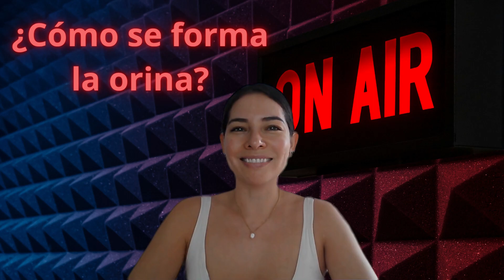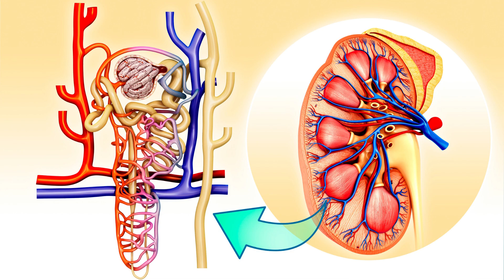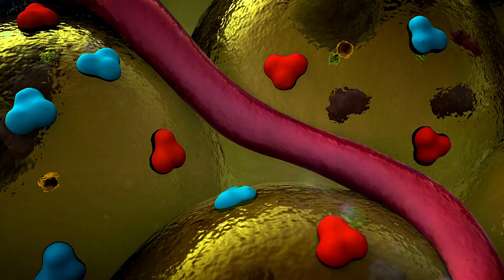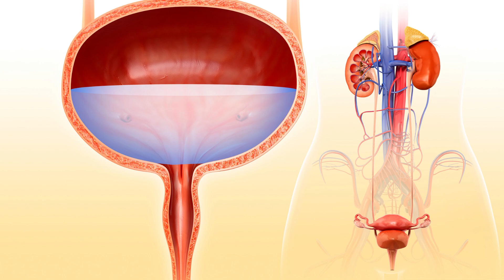¿Cómo se forma la orina? una explicación sencilla para los no médicos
En este video te cuento cómo se produce la orina dentro del cuerpo humano paso a paso con el trabajo que realizan diariamente tus riñones. ¿Lo mejor de todo? de una manera súper sencilla para que todos puedan entenderlo.